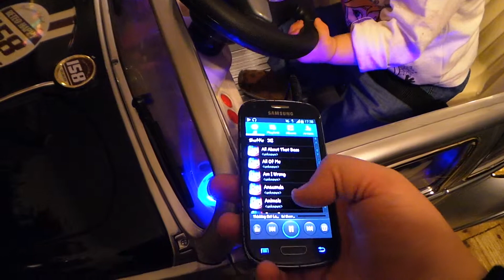Perry Stephenson Faiths first car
Faith waiting for the battery to charge while chilling :)